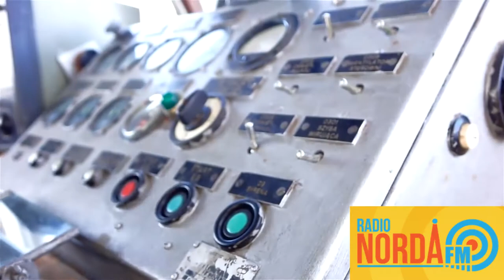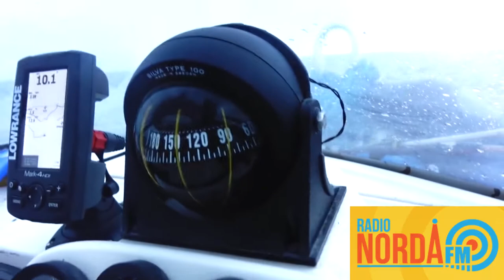Wędkarstwo morskie kuter, plaża, port...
Jak i czym łowić? Gdzie łowić? Gdzie spać? Ile to kosztuje?

Zawsze aktualny KALENDARZ IMOPREZ nadmorskich, czyli wszystkie imprezy na jednej stronie (koncerty, kabarety, imprezy plenerowe, pokazy)